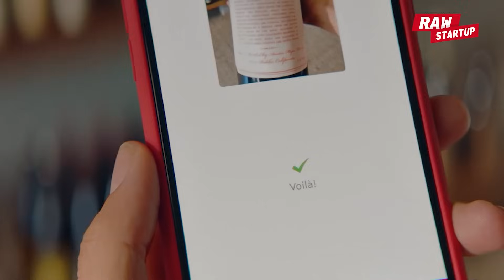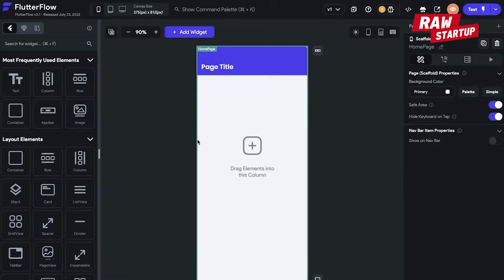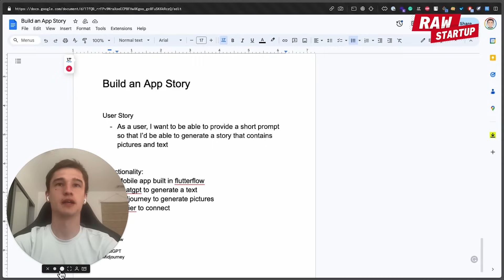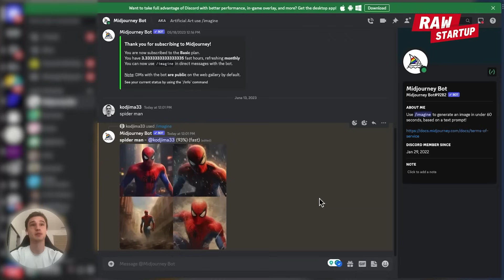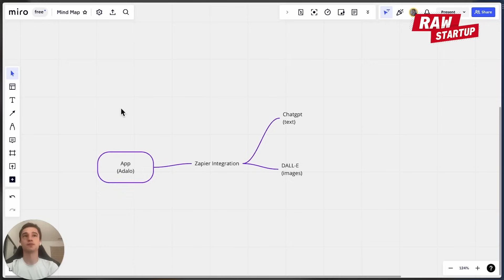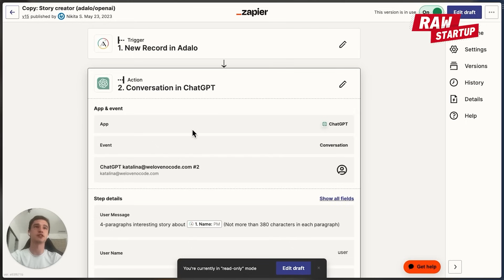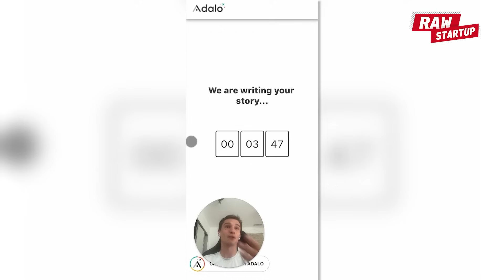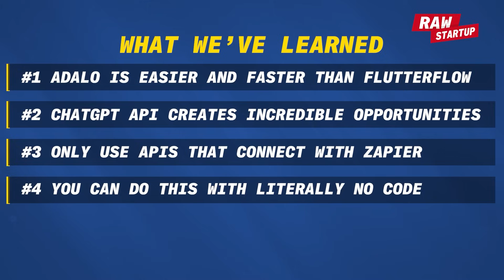We Built an App in 24 Hours [No Code]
In this video, we embark on an incredible 24-hour challenge to build a fully functional app using the power of no code!

Experience the entire process from brainstorming, deciding on what tools to use, and all the way to a fully functional app.

We end up trying out many different tools like Chat GPT, Flutterflow, Adalo, Zapier, Midjourney, Dall-E, and others. Things do not go exactly to plan.

Gain valuable insights as our host shares learnings about the efficiency of Adalo compared to Flutterflow, the strength of the ChatGPT API, and the importance of Zapier integration. Be inspired by the endless opportunities offered by the no-code movement.

More from Raw Startup
Founders Weekly Podcast